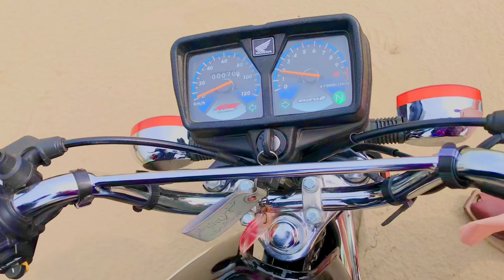شادی پروگرام دیہاتی ماحول جھمر مزے دار دیکھیں2023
شادی پروگرام دیہاتی ماحول جھمر مزے دار دیکھیں2023#saraikivilog saraiki saraikijhumar dailyroutine Niaz saraiki